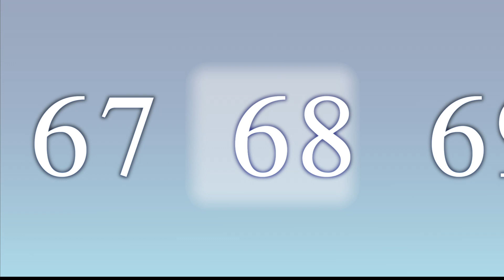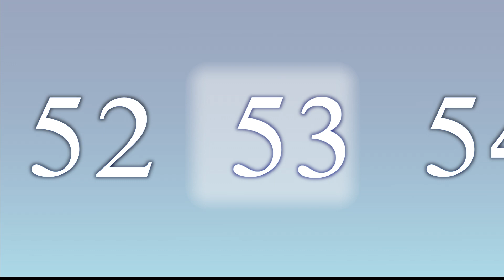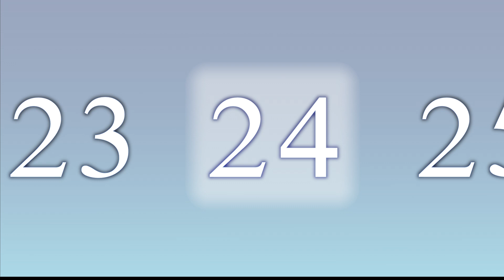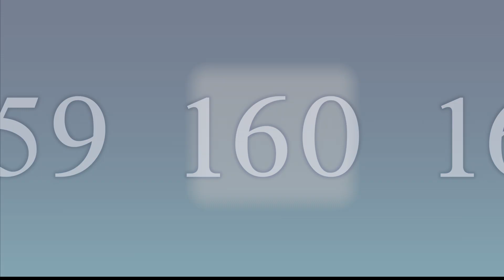Eights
Arithmetic progressions with common difference 8.
Twenty iterations from eight different initial conditions.